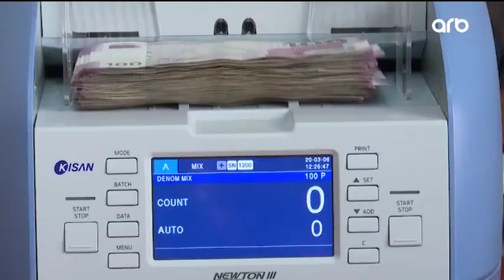Sosial ödənişlər artımla veriləcək